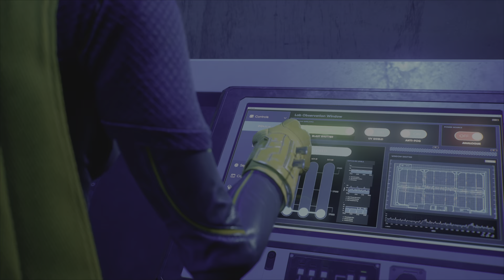Batgirl's Night Out, Prepare for the Ice Age! Gotham Knights gameplay Part 3 [PlayStation 5]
Here is the next part of Gotham Knights. This time It's Batgirl.